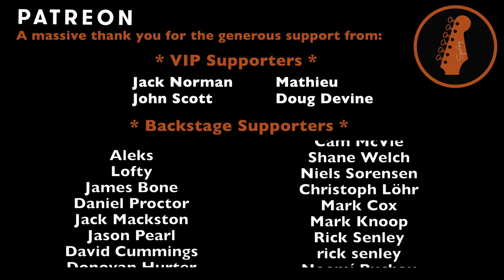Inhaler - Foals (Guitar Cover)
0:00 - Start
0:05 - Intro
0:24 - Verse 1
1:14 - Pre Chorus 1
1:53 - Chorus
2:13 - Verse 2
2:53 - Pre-Chorus 2
3:33 - Chorus 2
3:53 - Outro .